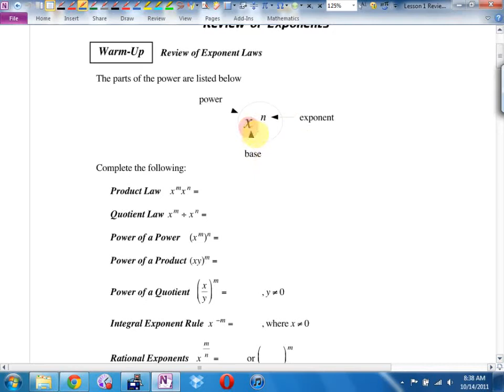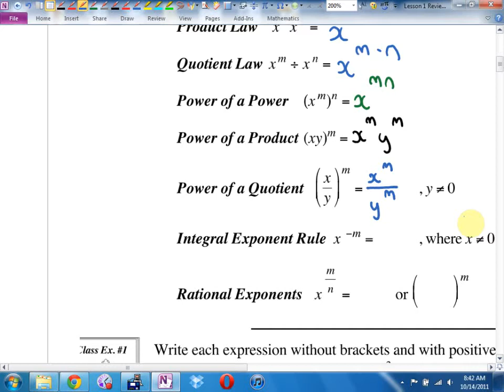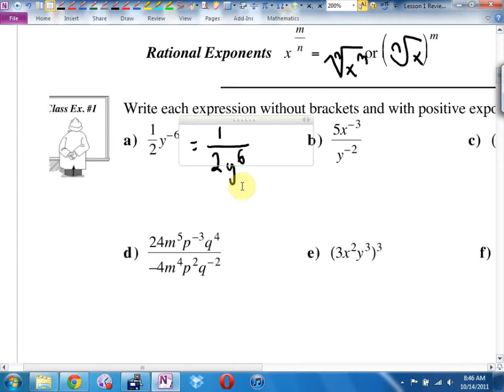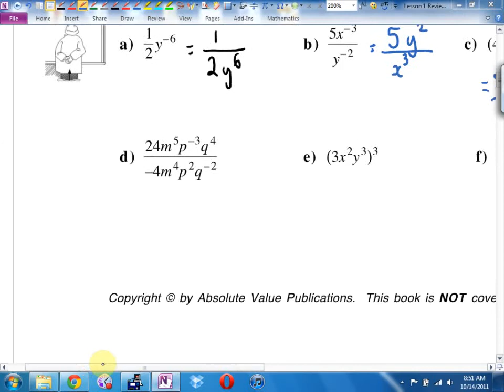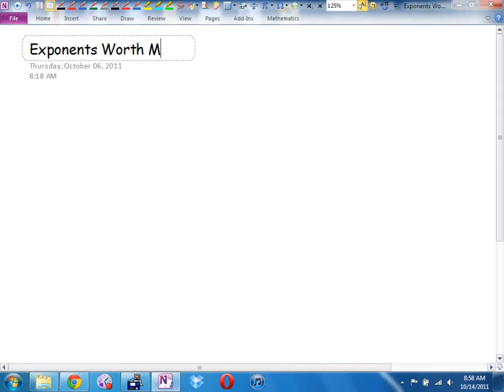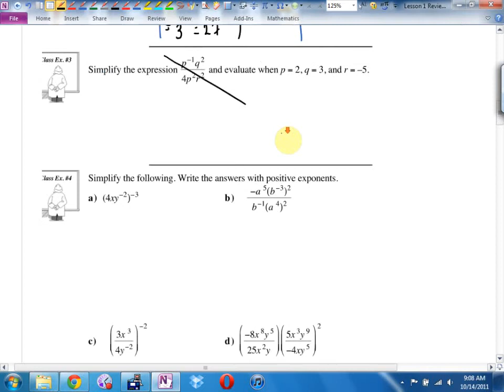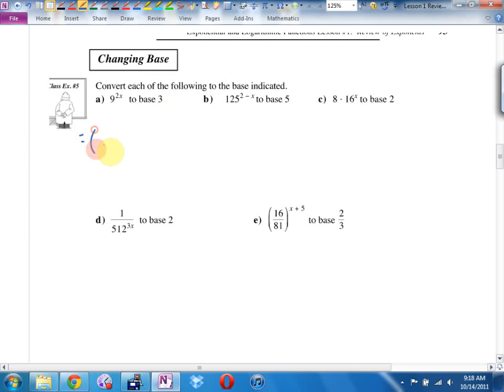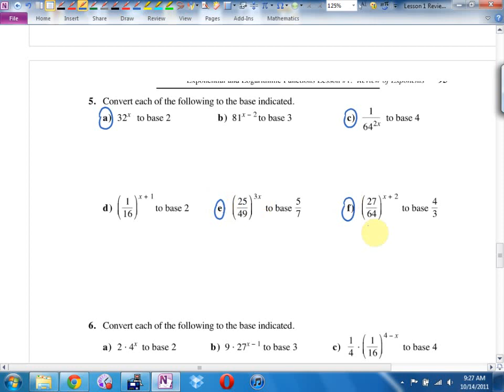Oct 14 Math 12 U2L1 Exponents Review